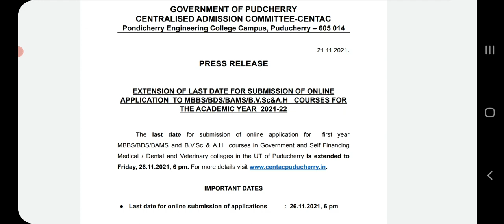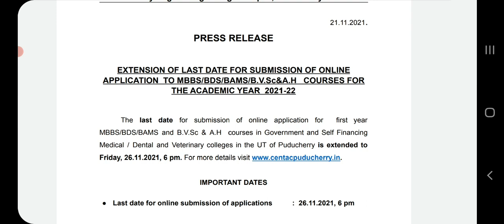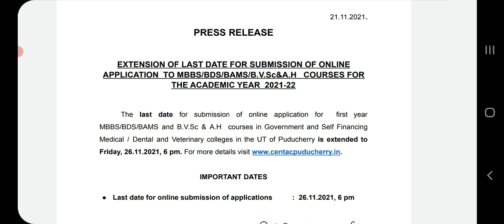Puducherry Centac Application Last date extended | MBBS/BDS/B.VSc | Tamil store | in Tamil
1. Objective NCERT at your Fingertips for NEET-AIIMS - Chemistry
2.  Objective NCERT at your FINGERTIPS for NEET-AIIMS - Biology
3.  Objective NCERT at your FINGERTIPS for NEET-AIIMS - Physics
4.  NCERT at your fingertips physics chemistry and biology combo for NEET/ AIIMS 2019-20
5. 12 Years' Solved Papers CBSE AIPMT & NEET 2020

Telegram link you can Join
TamilStore